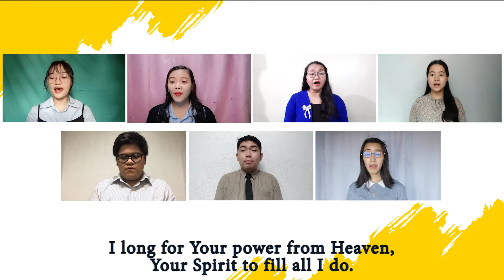Desire the Fire - BBC Youth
Desire the Fire
Song offering rendered by BBC Youth in our Morning Worship Service (29 August 2021)

Visit our Facebook Page:
Battlefield Baptist Church of Taguig